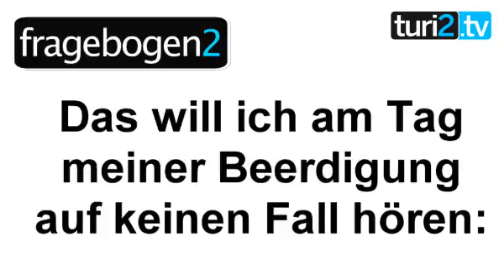fragebogen2: Rainer Esser.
Rainer Esser, promovierter Jurist, ausgebildeter Journalist und praktizierender Geschäftsführer des Zeitverlags (“Die Zeit”) in Hamburg, möchte am Tag seiner Beerdigung eines nicht hören: “Er war ein harter Hund.” esser-interview2-rechts-200x100Trotzdem – oder vielleicht gerade deshalb – ist Esser, der am 11. Januar 1957 geboren wurde, ein erfolgreicher Verlagsmanager geworden (im turi2-Interview verriet er einiges von der “Zeit”-Strategie). Kurz, knapp und entwaffnend ehrlich beantwortet Esser den turi2-Fragebogen. Unklar nur, ob Esser bei der Frage nach seinem Vorbild als Medienmacher nicht ein wenig geflunkert hat. Für 52 Sekunden mit dem gar nicht harten Hund Esser einfach ins Video klicken.